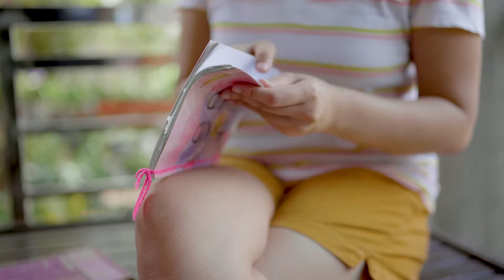Amina, a story of hope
A small loan helped Amina's mother break the cycle of poverty in her family. It enabled her to think about life beyond their next meal, to get her daughters an education, and to see a path into the future. The dreams Amina had as a child have now become reality.